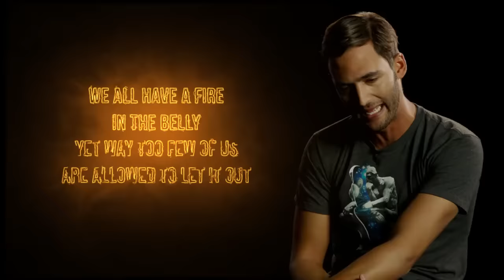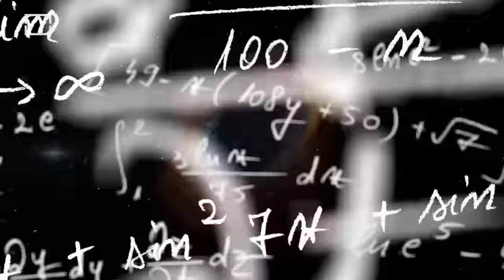Collective Neurosis – Jason Silva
Philosopher Jason Silva connects the dots between human alienation, social conformity and the American health epidemic.

"The collective human neuroses that afflicts the modern age, is the product of the social games we play - that keep us from living within our authentic self."

Thanks to:
Omid Pakbin, Jason Silva and Mahyar 'Mario' Bordbar (FluxSeeds).